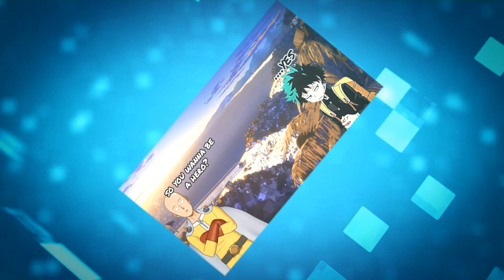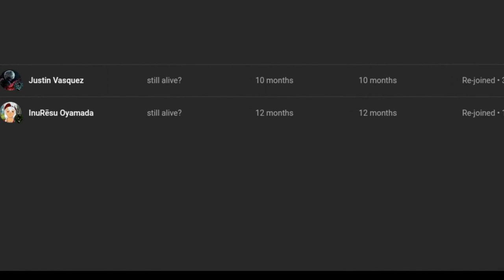what if deku saved dracula's wife part 5